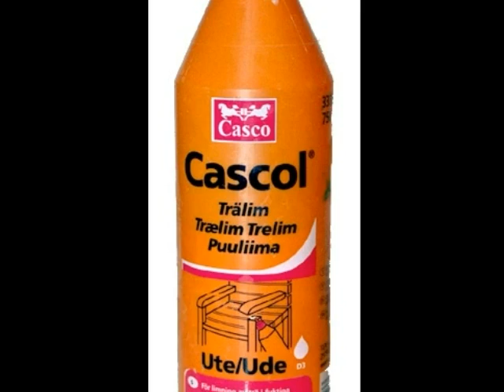Stockholm 14 öar